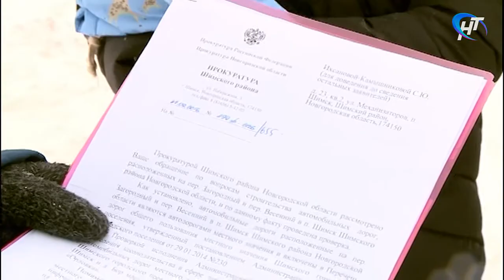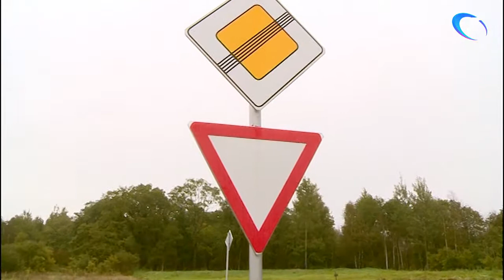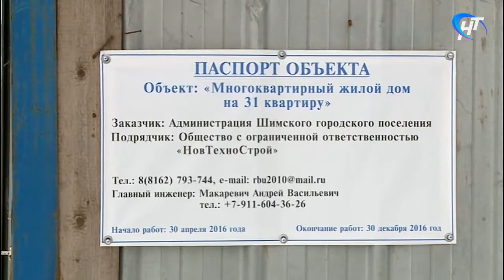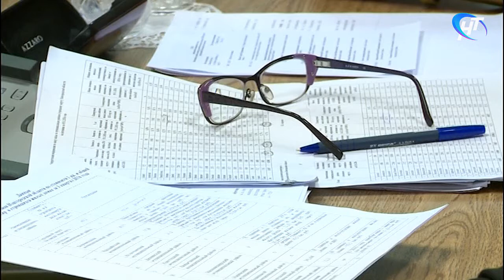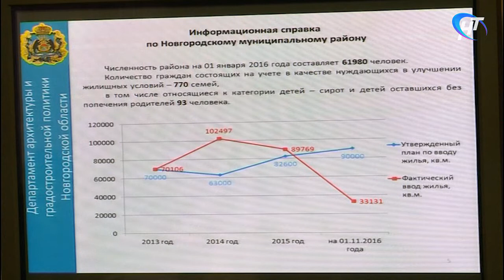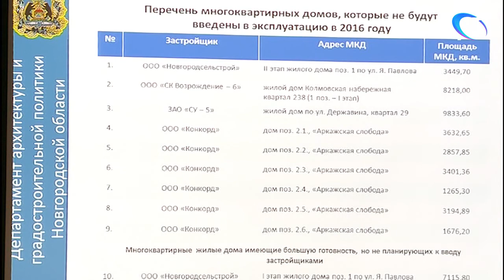Доверенное лицо 17.11.2016